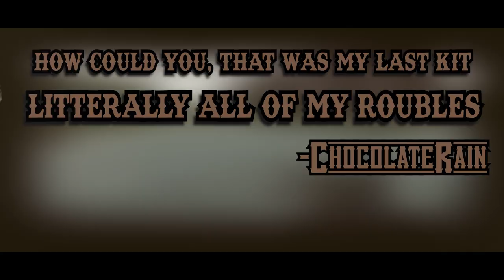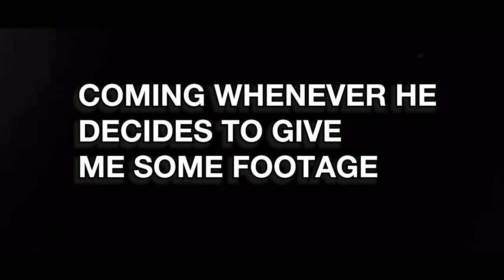The Grimiest Man In Tarkov | Official Trailer | (2022)